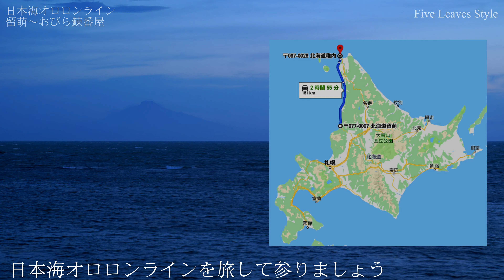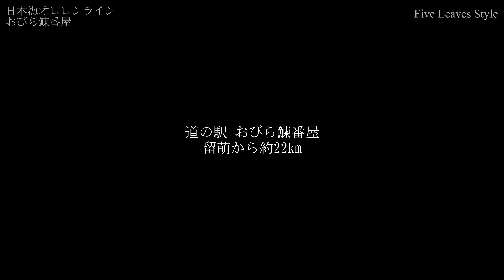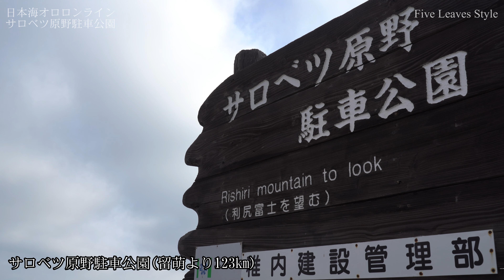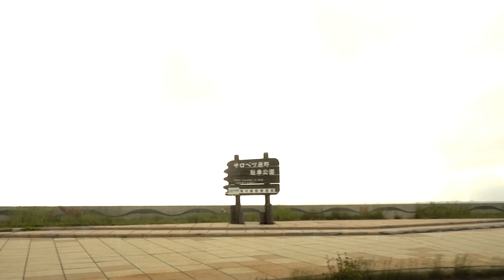日本海オロロンライン(留萌～ノシャップ岬)－旅情編－ | 2019 稚内弾丸旅#03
日本海オロロンラインの旅情編集です。タイムインデックスを下に張っておきますので適時ご利用ください。

〇タイムインデックス
0:25　留萌駅
BGM JONNY EASTON -dreams-
3:46　おびら鰊番屋
BGM 松山千春 -大空と大地の中で-
8:35　☆ロマン街道しょさんべつ
BGM 樋口了一 -1/6の旅人-
12:17　サロベツ原野駐車公園
BGM さだまさし -北の国から-
16:58　こうほねの家・利尻富士(おすすめ地点)
BGM 私たちの道 - One Hokkaido Project-
ノシャップ岬

〇Equipment
車載部 SONY RX100M5
地上部 SONY A7Ⅲ
　　　 Tamron 28-75
　　　 Samyang 14